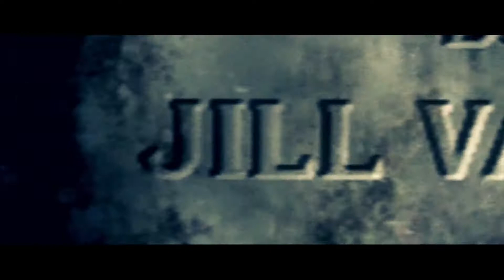Resident Evil 5 (Part 1) - Split Screen Antics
John and Ben attempt RE5 in local co-op mode. Split screen is a bitch and John is not good.